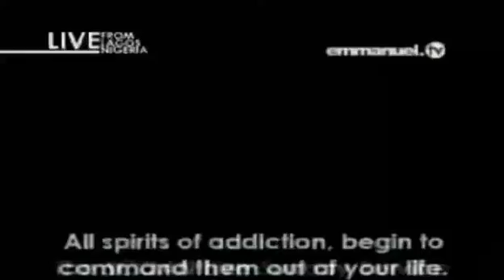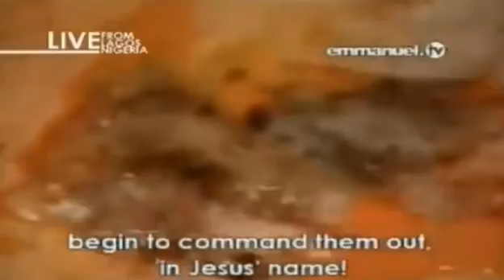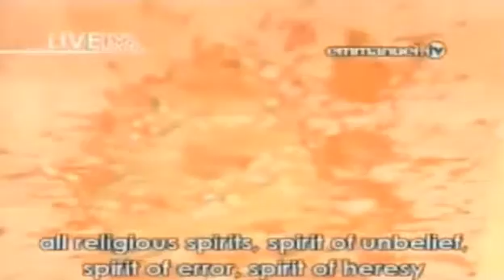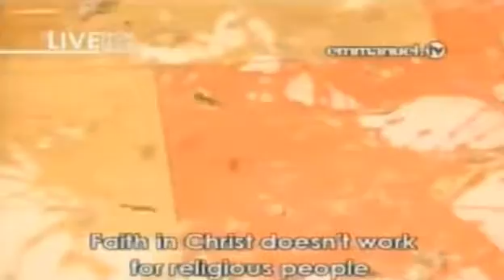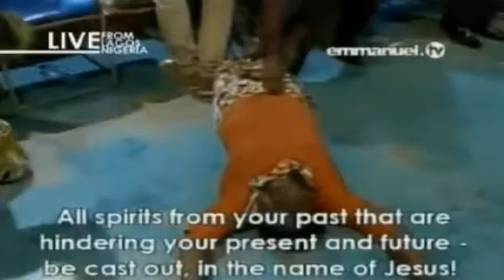To Increase Your Faith Keep Your Purity by TB Joshua